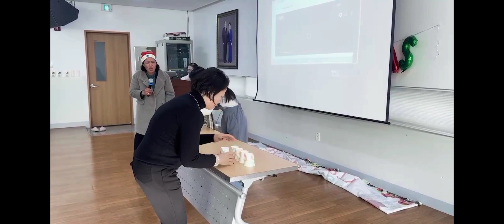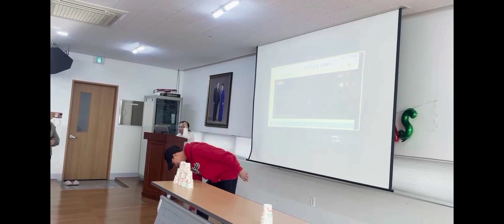Pinay Christmas Party in SKorea